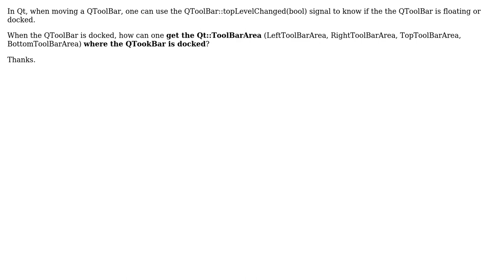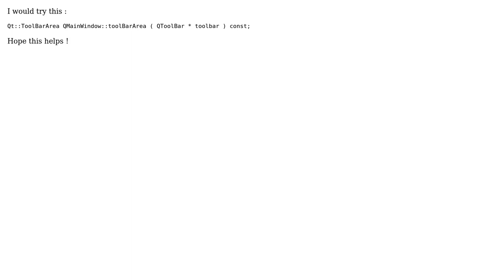How can a QToolBar know where it is?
With thanks & praise to God, and with thanks to the many people who have made this project possible! | Content (except music & images) licensed under CC BY-SA | Music | Images & others | With thanks to user moala user Andy M and the Stack Exchange Network Trademarks are property of their respective owners. You are responsible for your own actions.